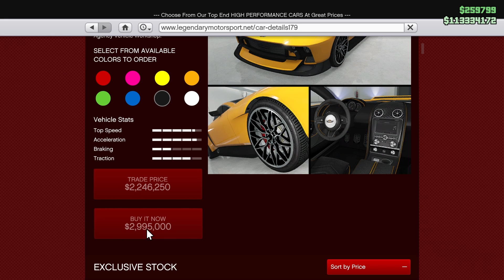GTA 5 - DLC Vehicle Customization - Dewbauchee Champion (Aston Martin Victor)🔥🔥 | Legion 5 Pro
Dewbauchee Champion
Base Price - $2,995,000
Class - Super

My current Laptop: Legion 5 pro
SPECS:
              Ryzen 7 5800h
             16gb ram 3200MHz
             1TB SSD
              RTX 3060 6gb
Mouse: Acer nitro mouse
Keyboard: Lenovo Keyboard
Headphones: JBL Quantum 200